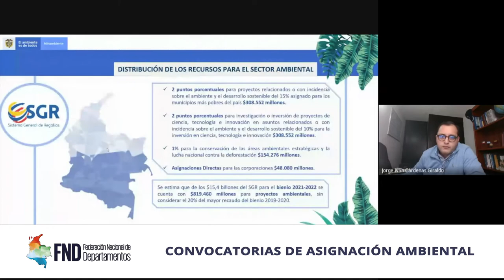Las BrevesDeLaSemana | 8 al 12 de noviembre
🔹️ Creación formal de la RAPDelAguaYLaMontaña entre las gobernaciones de Antioquia y Caldas

🔹️ Convocatorias de Asignación Ambiental del Ministerio de Ambiente y Desarrollo Sostenible 2022